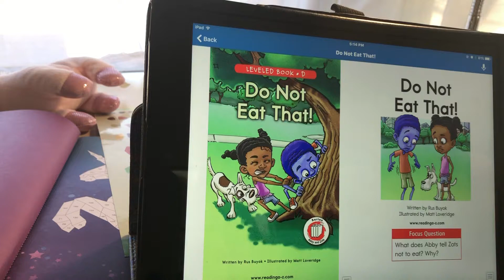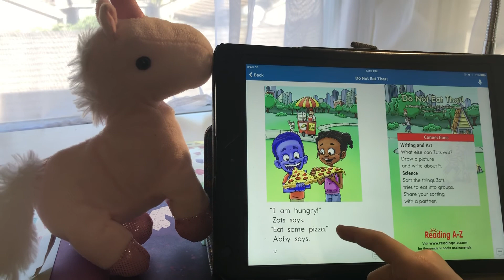Read with me: Do Not Eat That